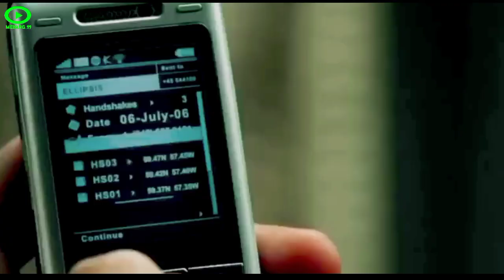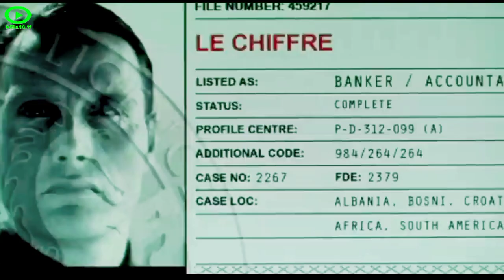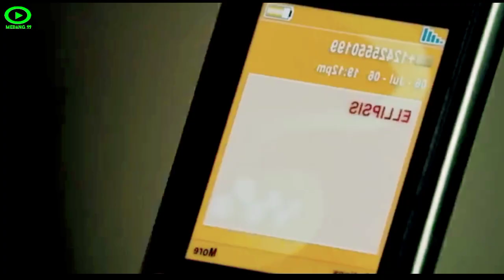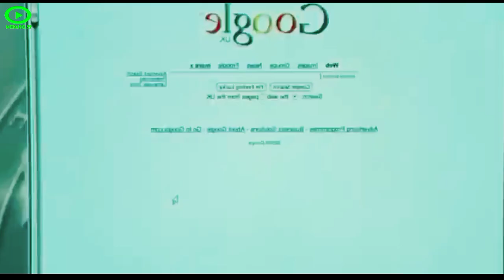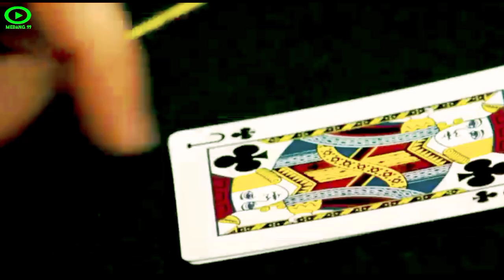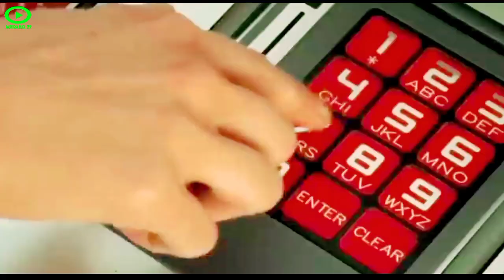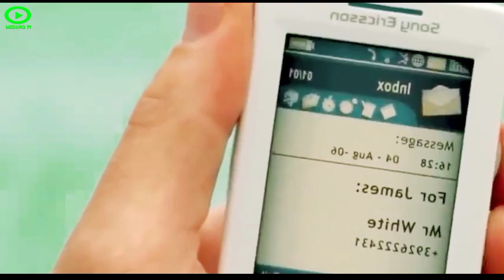Jadi Raja JUDI Untuk Menangkap Teroris Kejam😱😱| action movies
Sinopsis:

Seorang Agen Khusus mendapat tugas dan misi rahasia untuk memata-matai salah seorang anggota teroris yang berasal dari Madagaskar, Mollaka (Sebastien Foucan). Karena tidak berjalan sesuai rencana, maka Bond memutuskan untuk menyelidiki secara terpisah, tentang data-data anggota teroris yang dikumpulkan dinas rahasia Inggris M-16.Dengan berbekal informasi tersebut, Bond kemudian menuju ke Nassau, Bahamas untuk bertemu dengan Alex Dimitrios (Simon Abkarian) dan pacar perempuannya, Solange (Caterina Murino). Bond juga mengetahui bahwa Dimitrios terlibat dengan Le Chiffre (Mads Mikkelsen), salah seorang bankir sekaligus investor yang banyak membiayai kegiatan terorisme dunia.Berdasarkan laporan intelijen, Le Chiffre sedang merencanakan pengumpulan dana melalui sebuah kegiatan judi maraton dengan jumlah taruhan yang tinggi dalam sebuah permainan kartu poker di tempat judi yang terkenal bernama Le Casino Royale di Montenegro. Bond, bersama Vesper Lynd (Eva Green), René Mathis (Giancarlo Giannini) dan agen CIA Felix Leiter (Jeffrey Wright), ditugaskan untuk mengalahkan Le Chiffre dalam merusak sistem organisasi tersebut.